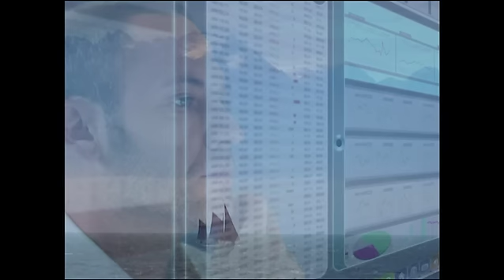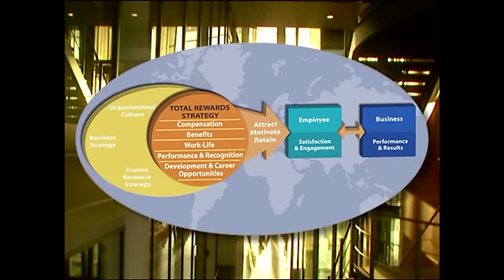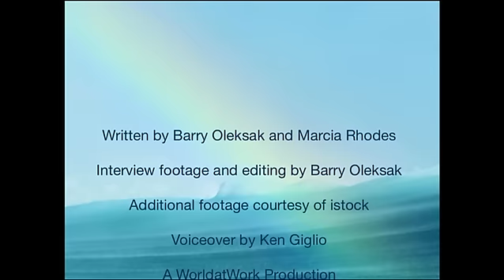The Power of Total Rewards to Engage Employees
This video, which opened the Total Rewards 2011 conference, discusses the importance of employee engagement to successful organizations and the challenges reward professionals face today.